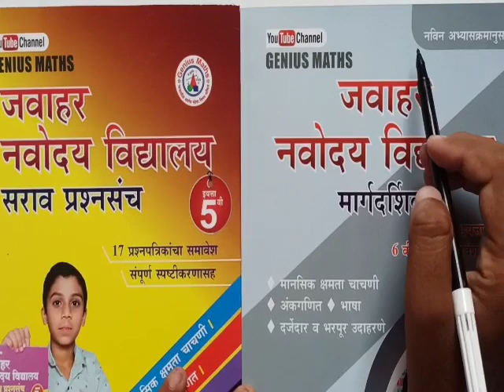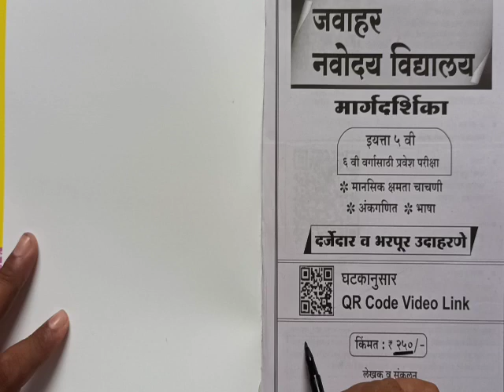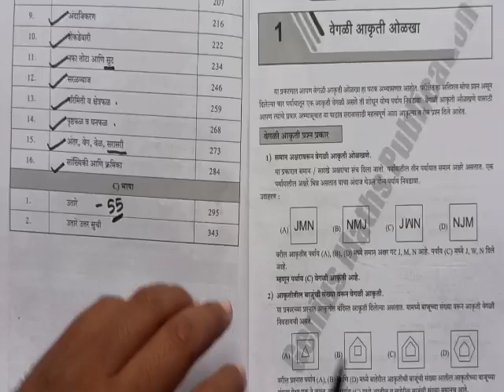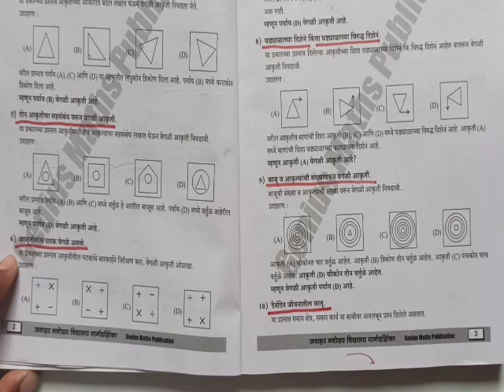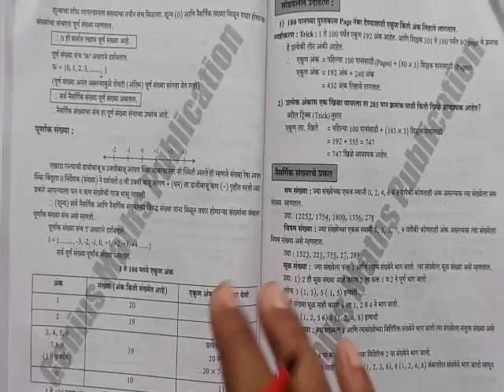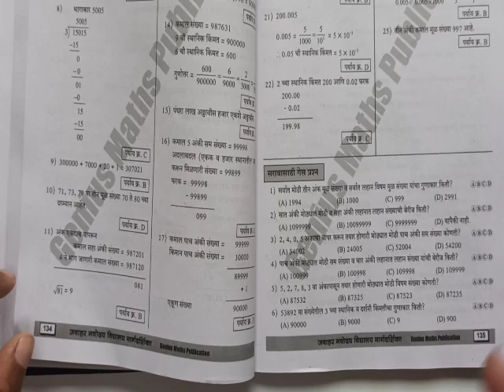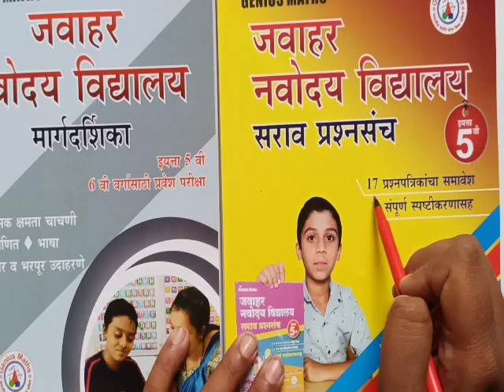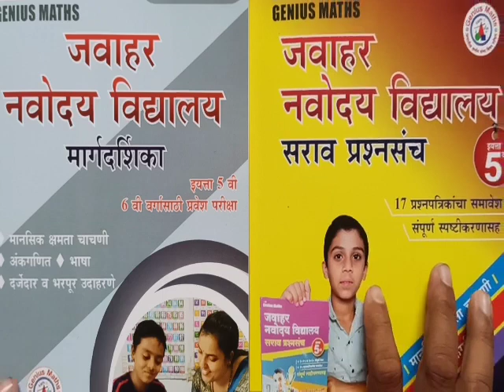नवोदय मार्गदर्शिका मार्गदर्शन व गेस महाराष्ट्रात कुठं ही घरपोच मिळेल.